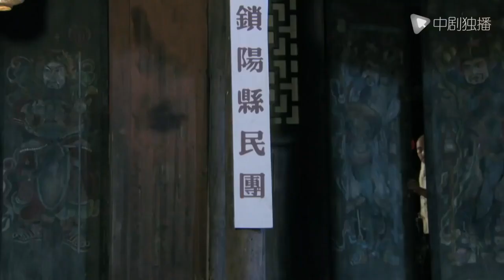心愛的女人被殺死，男子憤怒復仇 ⚔️ 抗日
HSBZ